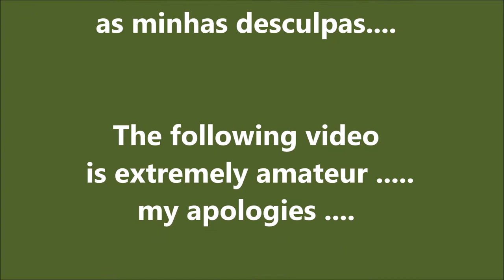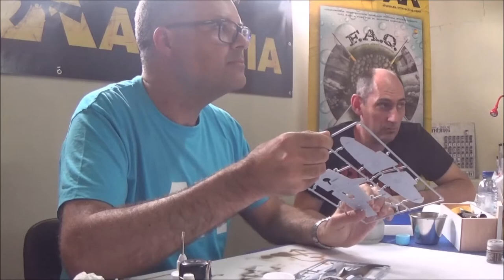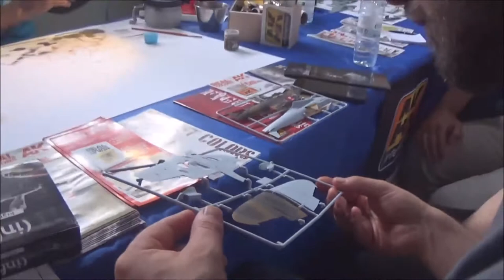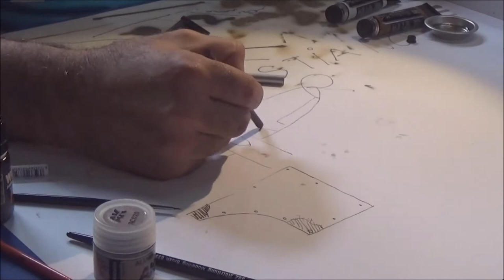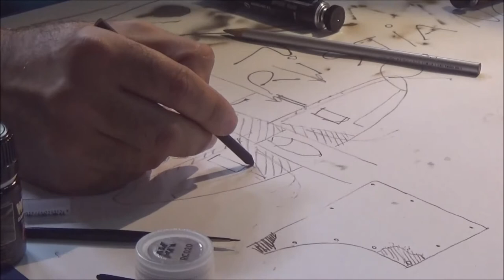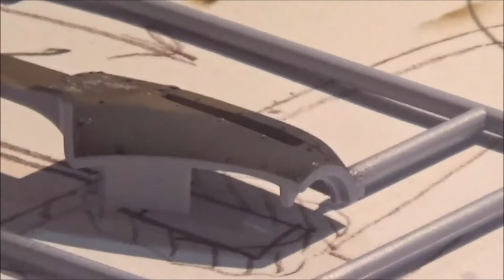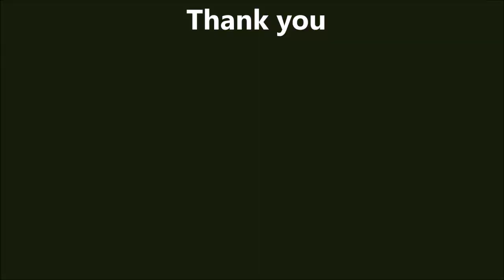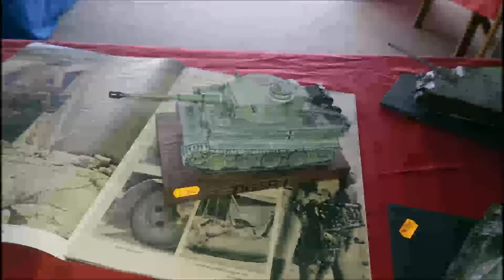Bigcat 2018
Daniel Zamarbide - Workshop de modelismo com a equipe da AK na Bigcat - Maceda Portugal, 30/06 e 01/07 de 2018

Audio em Português e castelhano.

Daniel Zamarbide - Modeling Workshop with AK Team at Bigcat - Maceda Portugal, 06/30 and 01/07 2018

Audio in Portuguese and Spanish.